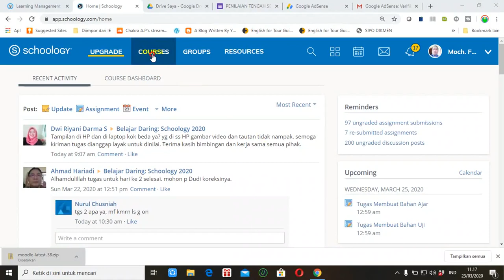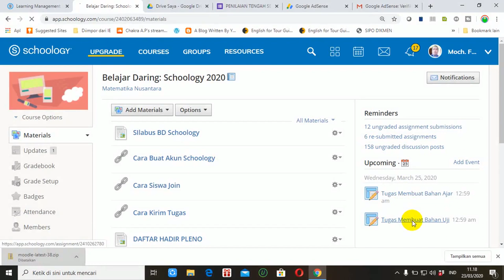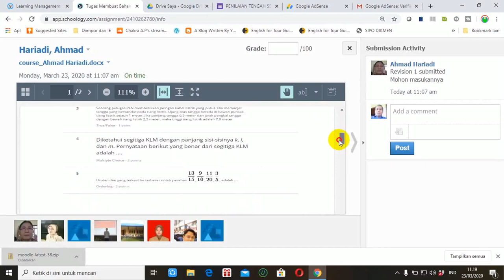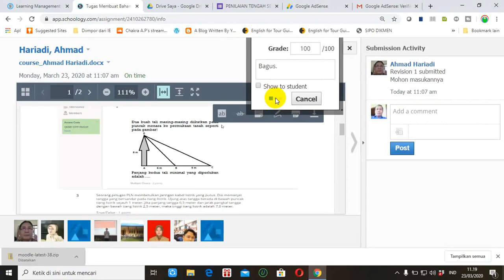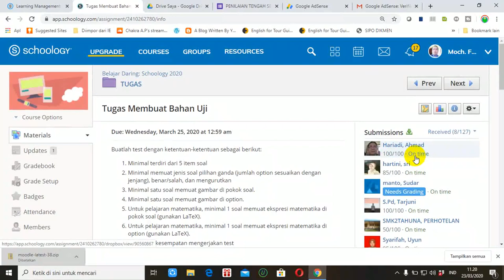Mengoreksi dan Menilai Tugas Kelas Digital Schoology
Video tutorial tentang cara mengoreksi dan Menilai Tugas Kelas Digital Schoology